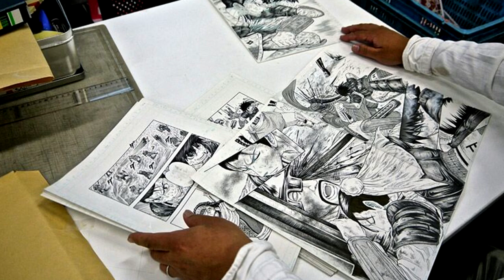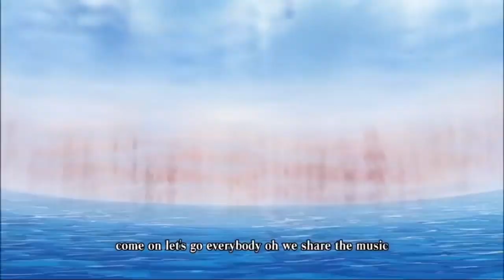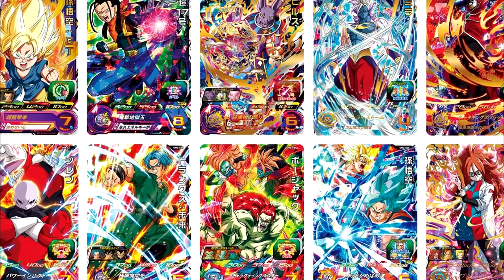7 MANGAKAS MÁS RICOS DEL MUNDO | DRAGON BALL SUPER |ONE PIECE | NARUTO |RANMA 1/2 |INUYASHA |ANZU361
✅En el canal tratamos temas de anime y especialmente dragón ball, noticias, tops de anime, secretos y curiosidades. Resumen y algunos links para ver mas abajo.

🐲Etapas de Dragon ball.
 Dragón ball – Dragan ball Z – Dragón Ball GT- Dragón ball super – Dragón ball AF hecho por fans.

🏋️‍♂️Dragón ball super Anime, Técnicas y Personajes:
 Sagas de dragón ball super: Saga de moro dbs - Saga del torneo del poder dragón ball super. Saga de

🎬Películas dragón ball z y Películas dragón ball super.
 Doblaje latino dragón ball desde 2017. Tops de dragón ball super y animes en general.
 Peleas  de dragón ball súper latino y japonés.
 Goku black vs Goku. Goku black vs vegeta. Vegetto vs Zamasu. Cell dragón ball super en el manga.  Toppo vs vegeta, Toppo vs Freezer. Jiren vs Goku ultra instinto. Moro vs Goku ultra instinto.

🖤 Personajes Favoritos:
Cell, Goku black, Freezer de dragon ball z, Vegeta, Bulma, Lunch, Raditz etc.
Personajes menos favoritos:
Jiren (anime) Ribrianne (anime) Guldo.